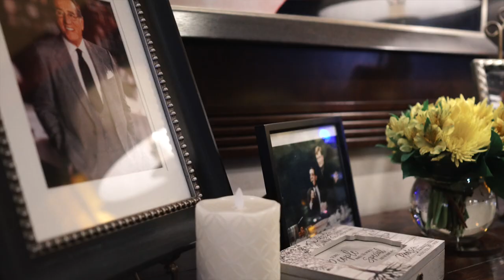Welcome to RAO'S Caesars Palace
Step into the Vegas offshoot of a legendary institution when you visit Rao's Las Vegas. The original Rao's, opened in 1896, is one of the oldest family owned restaurants in New York City. With a sparse 12 tables, it is also one of the hardest places to get into. The Las Vegas version not only features a replica of the 12-table landmark, but also an open air patio, center bar, private dining and event space.

During each visit, it is the goal of Rao's to make you feels as if yours is the only table in the room. The impeccable Southern Italian fare stems from high-quality ingredients such as house-roasted red peppers, freshly grated Pecorino-Romano and Parmigiano-Reggiano cheeses, Felipo Berio olive oil and certified San Marzano plum tomatoes imported from Italy. For more than 120 years, the Pellegrino family who owns Rao's has cooked traditional family dishes in their iconic New York kitchen. This tradition is alive and well at their Las Vegas restaurant.

Most recently, Palm + Ocean Digital worked alongside the Pellegrino family to curate content for Caesars Palace’s Feast The Empire campaign, launching worldwide. Our work for Rao’s Caesars Palace has been showcased on marquees, in-room media, social media, paid ads, magazines & press.